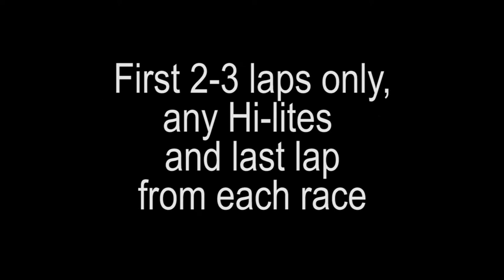Ice Races Sat. 2016-02-13 Class SS1 & SS4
Ice Races Saturday 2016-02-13 Class SS1 & SS4, quali and both races for Saurday